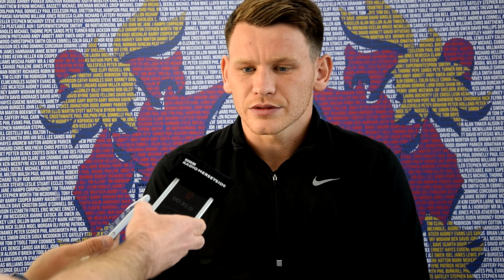Pre Match | Connor Jennings (Swindon Town)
We spoke to Connor Jennings ahead of our clash with Swindon Town on Saturday...